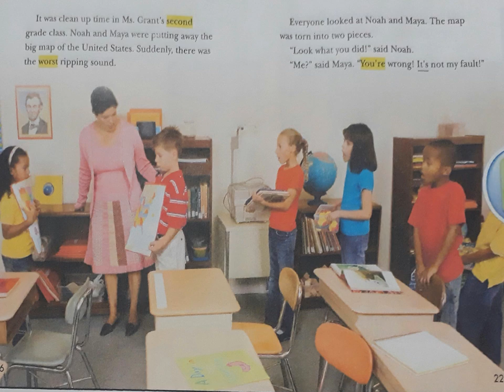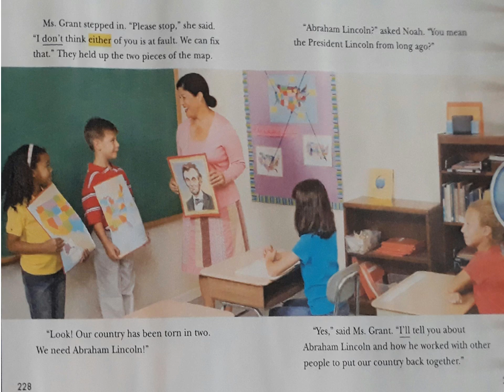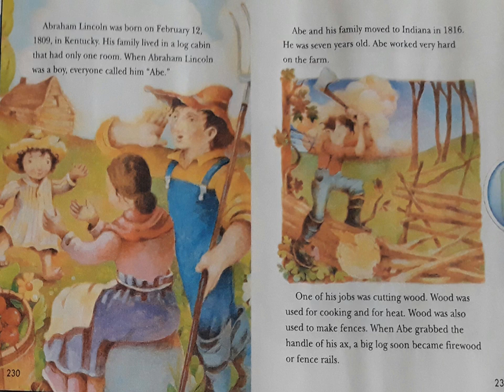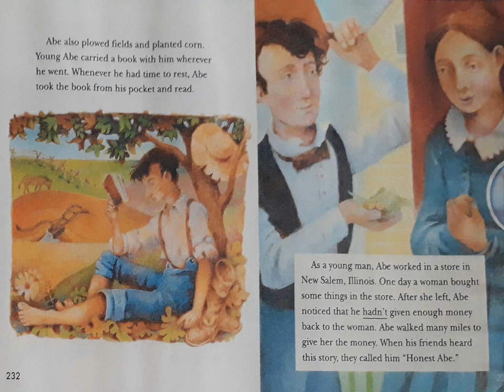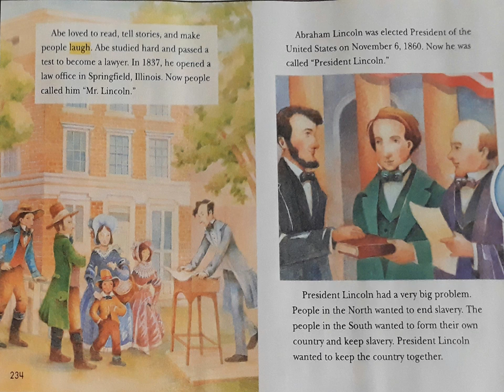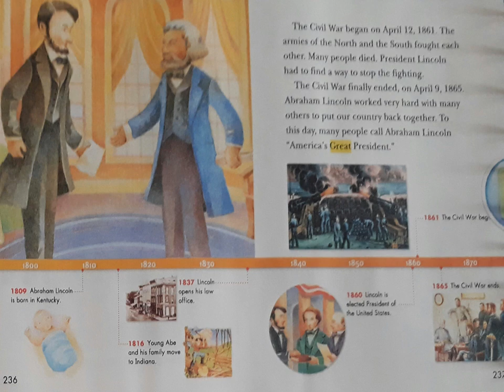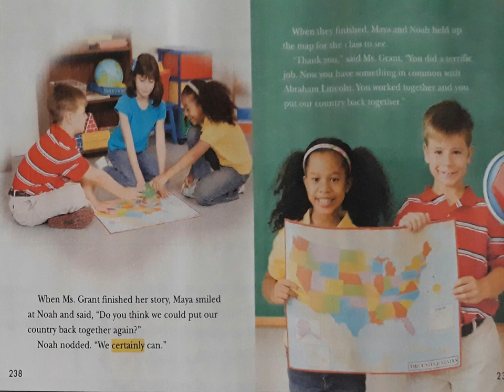Abraham Lincoln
This series is designed for those who are currently learning the reading street stories.  They can be played whilst your child reads along. This will enable him/her to become more confident when reading in class.  Look out for part 2 where we will discuss the story in detail. This is great for comprehension.
If you aren't studying these stories then please sit back, relax and enjoy!

Look out for further reading street videos for grade 1-3 and my fun storytime collection.